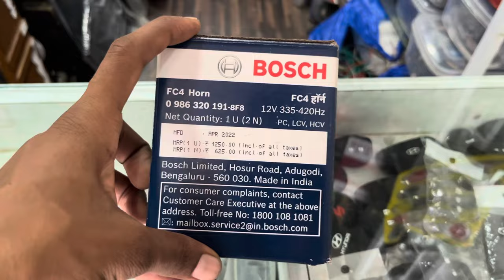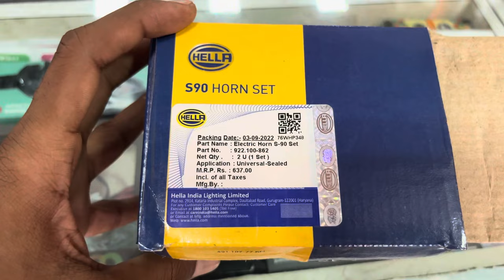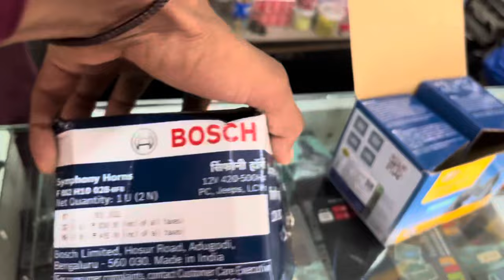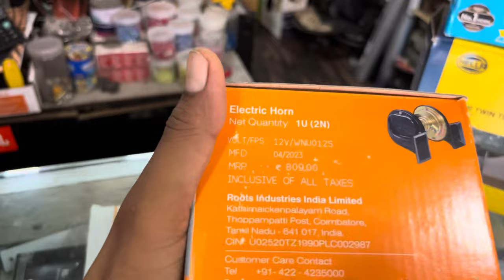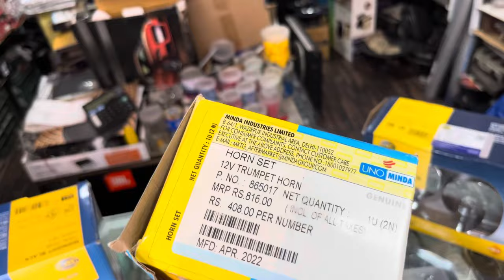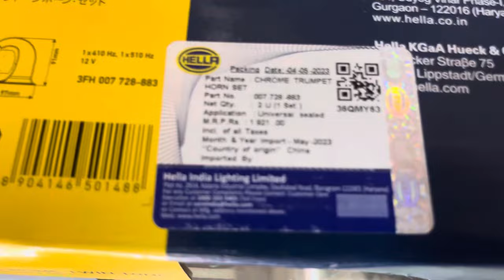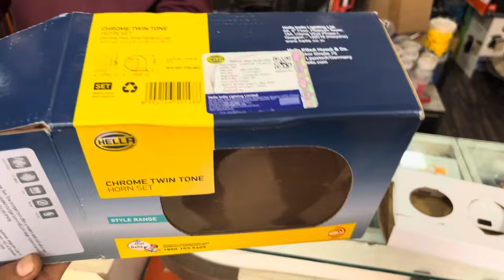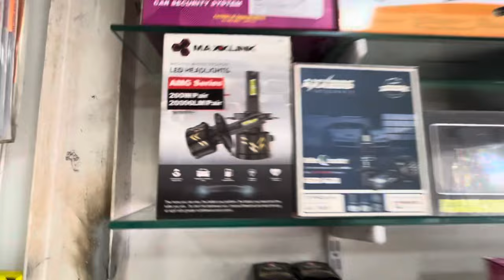India's Top Best Selling Car Horn Comparison | Creta Horn Type sound | Best Car Horns 2023India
Horn

India's Top 3 Best Selling Car Horn Comparison | Creta Horn Type sound | Best Car Horns 2021
India

Bosch Symphony Horn Set
Model: F-002-H10-028
MRP: 731 INR
Specifications:
Voltage: 12V
Frequency: 420/500 Hz
Sound Level: 105-118 dB(A)
Diameter: 80mm
Item Package: 1
Item Quantity: 2
Roots Original Windtone Skoda Type Horn Set
Model: Windtone
MRP: 698 INR
Specifications:
Voltage: 12V
Frequency: 420/500 Hz
Sound Level: 105-118 +-5 0B (A)
Item Package: 1
Item Quantity: 2

Hella chromatic horn

Types of work